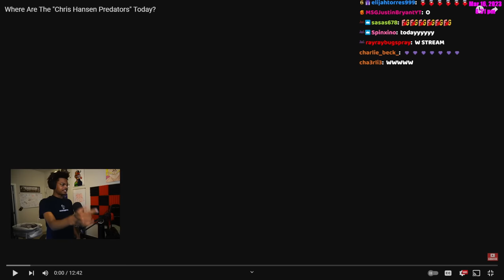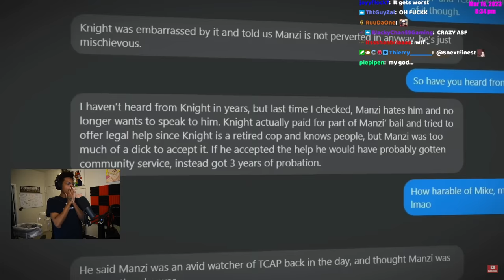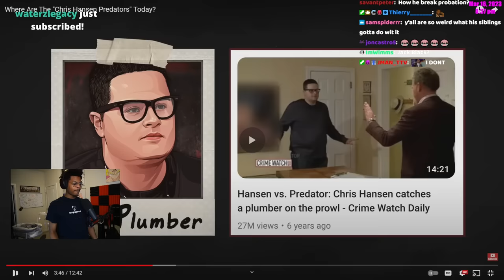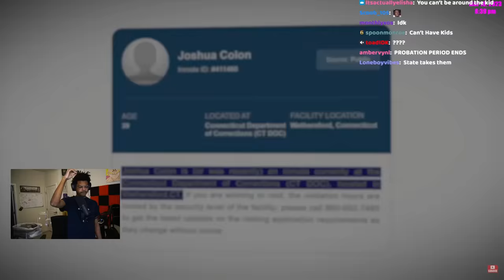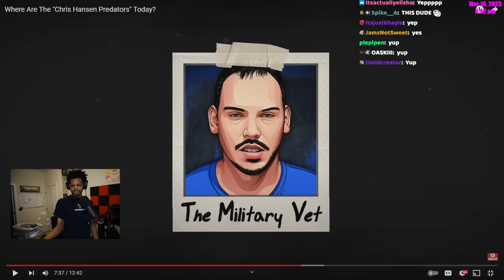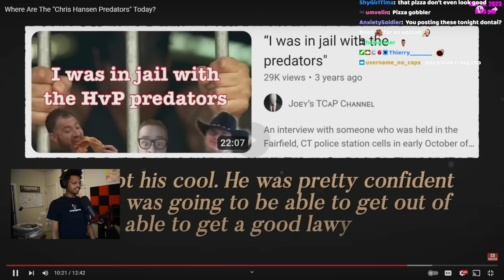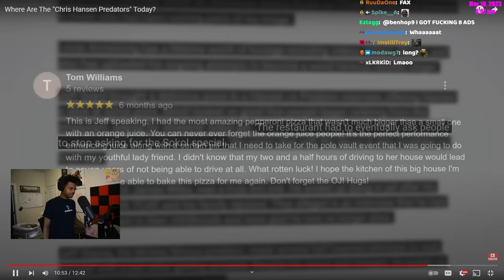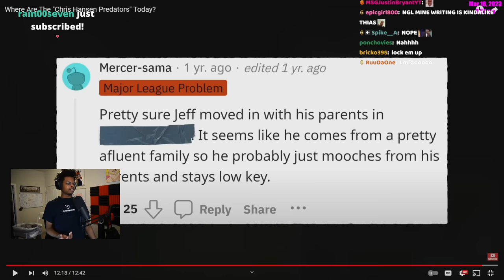ImDOntai Reactrs To Where Are The Chris Hansen Predators Today